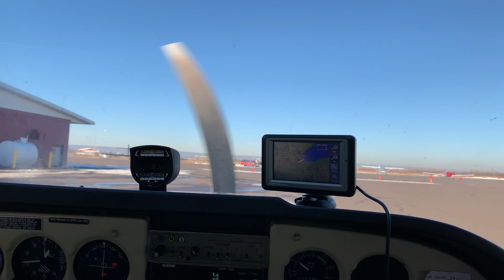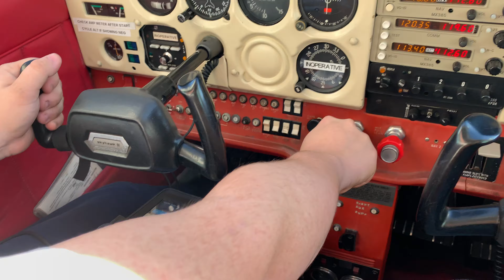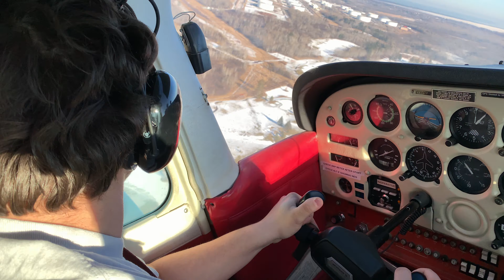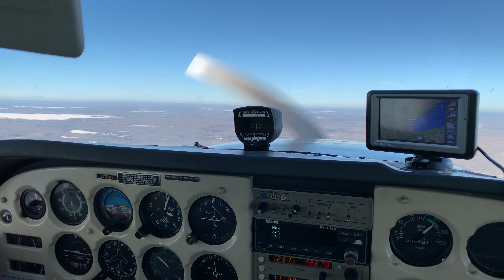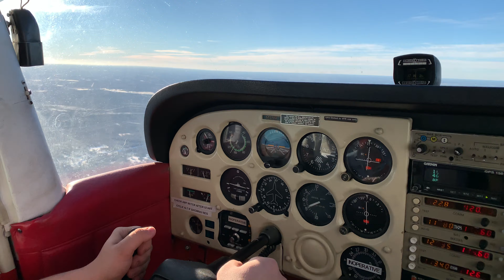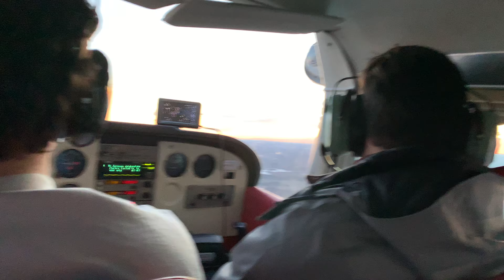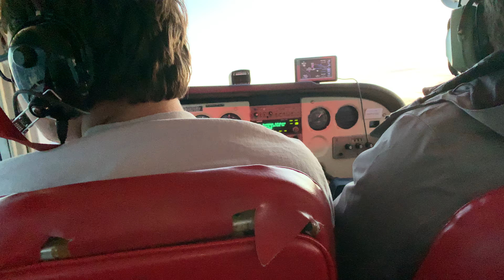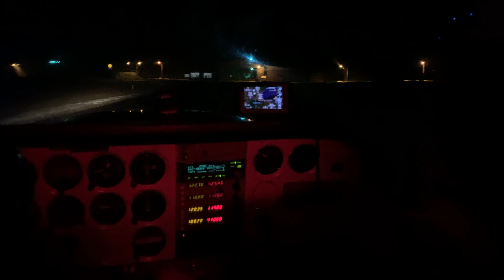Scott and Andy's First Plane Flight with Levi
Levi flew us (Andy, Laurie, and me) to International Falls, MN from Superior, WI on December 15, 2018 in a Cessna 172.  This was my first time flying with Levi, or even in a small private plane for that matter.  Levi did an awesome job!  Very smooth flight.  He made sure all pre-flight checks were made and was VERY serious.  He even yelled at me; I was asking too many questions and he was not able to hear the tower over the radio.  However, I was a little nervous.  I don’t think I will be the next time.  GREAT JOB LEVI!